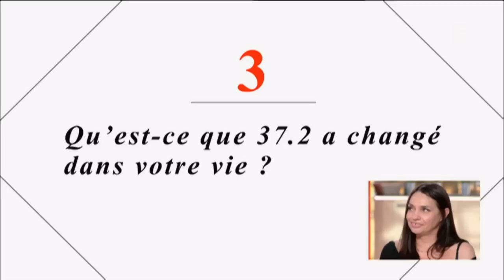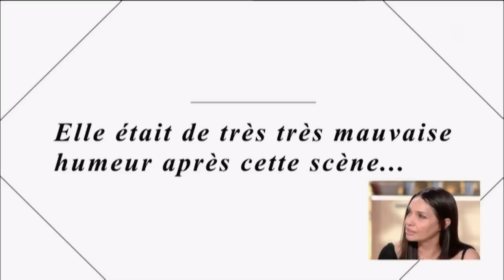Béatrice Dalle, cette étoile - C à Vous - 13/09/2016